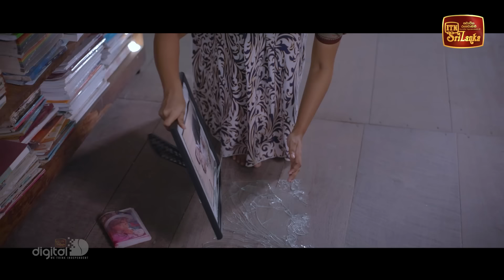Jeewithaye Ek Dawasak | Episode 22 - (2023-10-22) | ITN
Jeewithaye Ek Dawasak | Episode 22